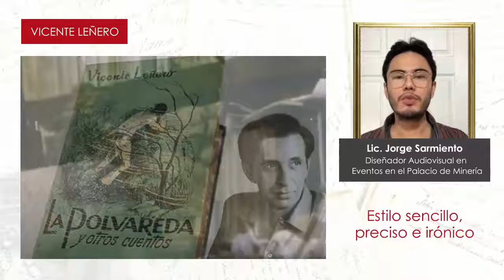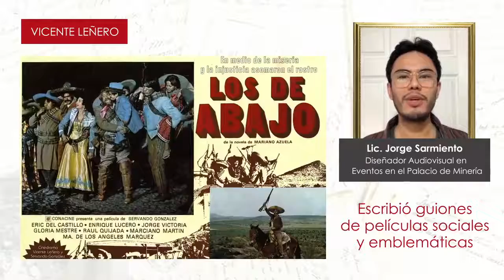VICENTE LEÑERO/HECHO EN MINERÍA/PALACIO DE MINERÍA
Todos conocemos las obras del escritor y periodista Vicente Leñero, pero ¿sabías que estudió en la Facultad de Ingeniería?